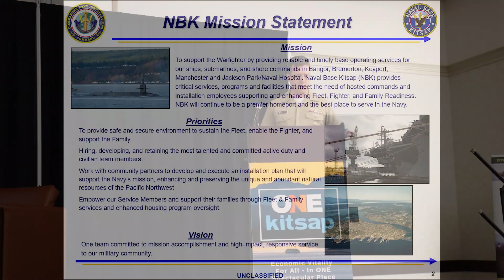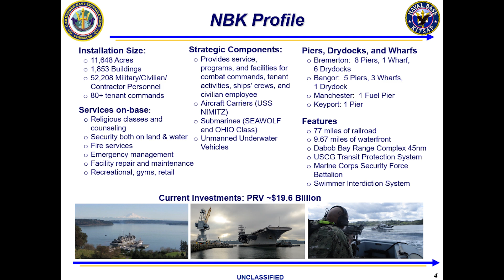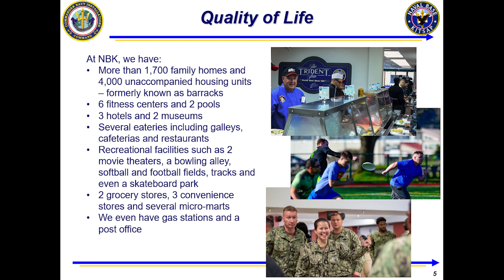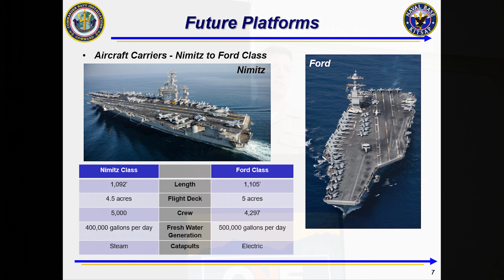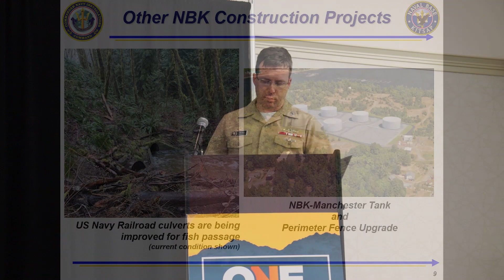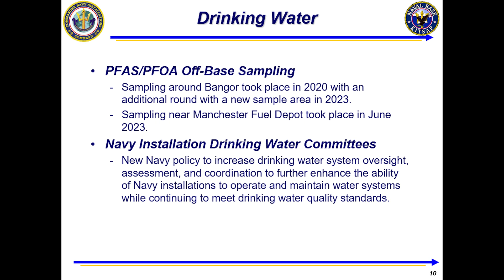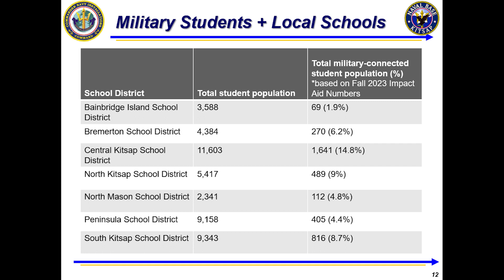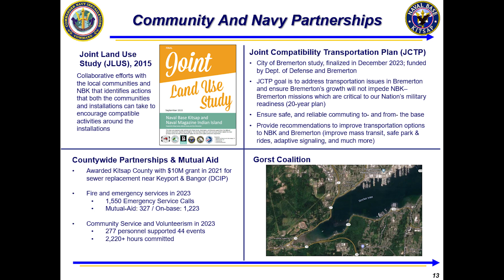KEDA State of the Base Video 2024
The State of Base: CAPT. John Hale, CO of Naval Base Kitsap